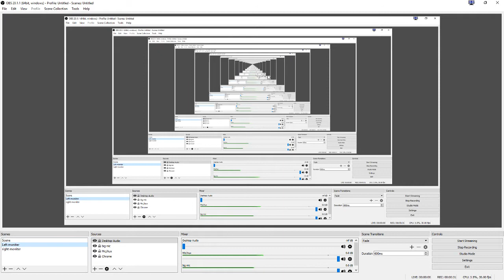I created a paradox!!!!!